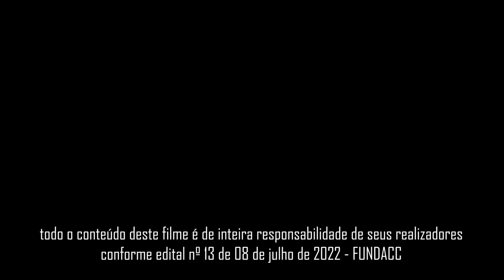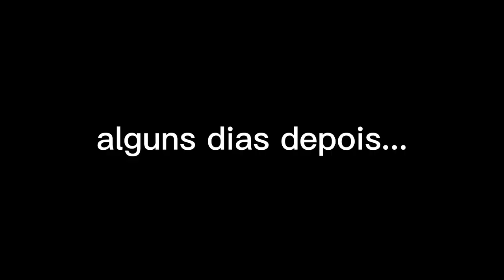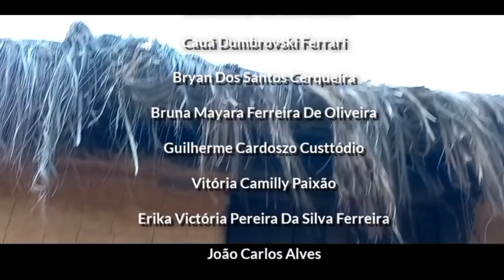A Caolha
Filme Categoria Ensino Médio - Curta Metragem Caraguatatuba
Adaptação do conto de  Júlia Lopes de Almeida
Curta realizado pelos estudantes da EE PEI Dulce César Tavares